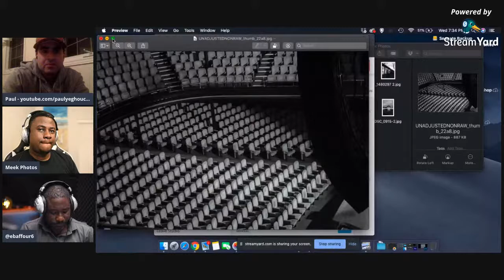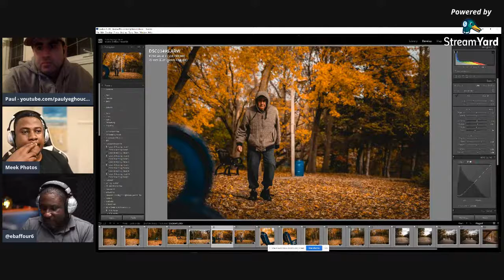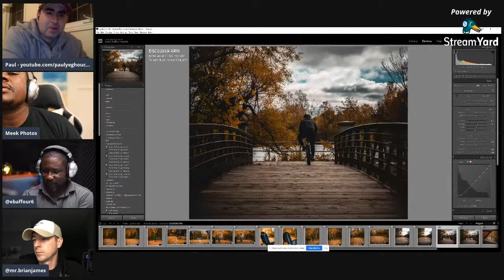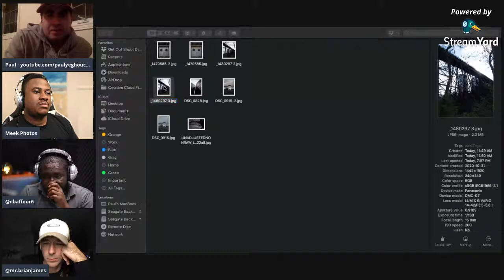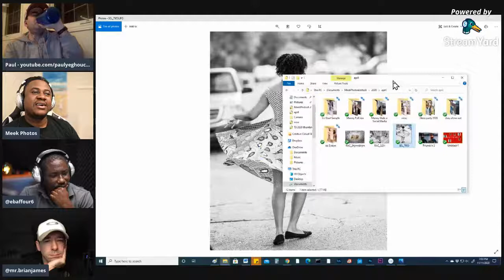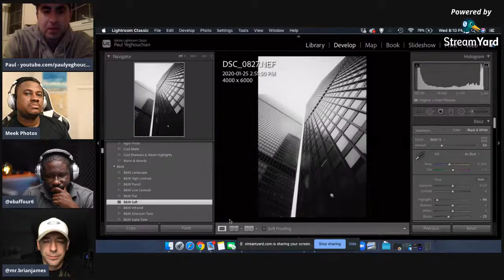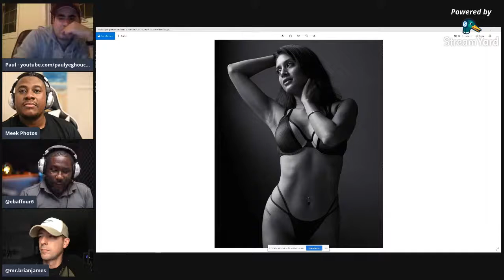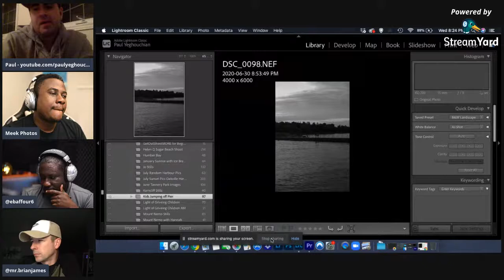Black and White vs Colour?